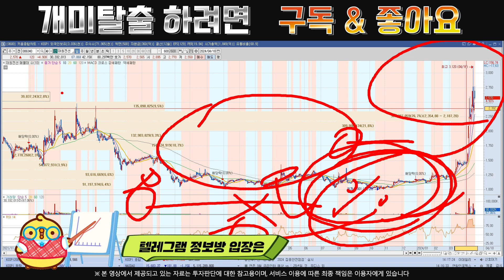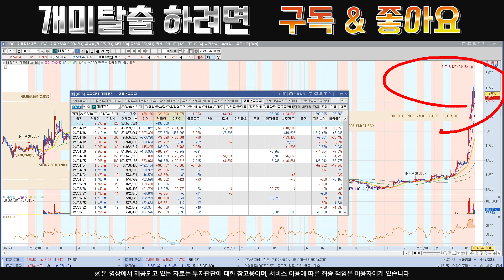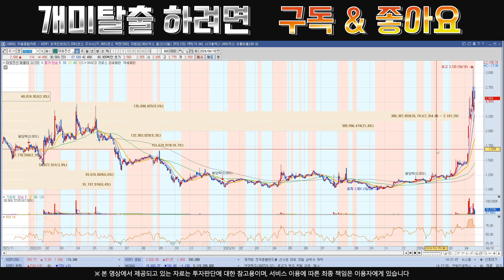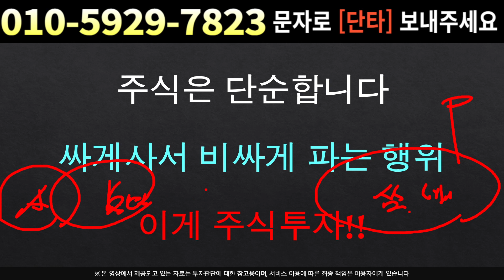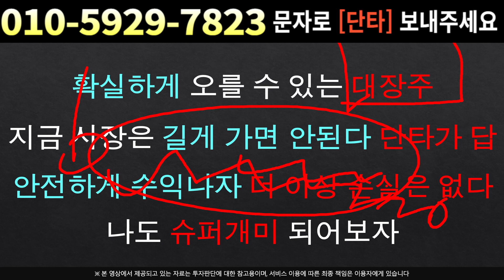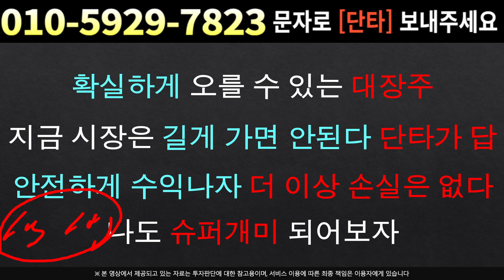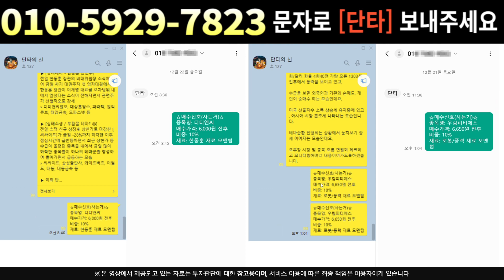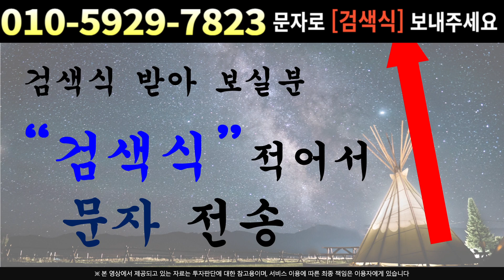[주식]대원전선 - 신용담보까지 세력 털렸다 월요일 과연 어떻게 될지 확인!